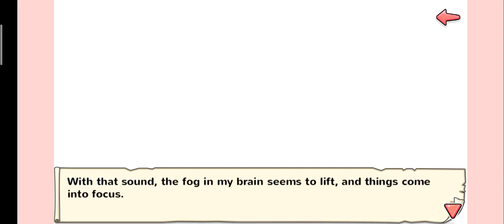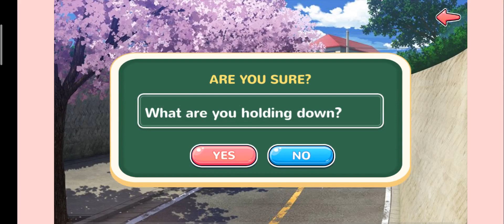Super Smash Brassieres : Classic Route - Chapter 2